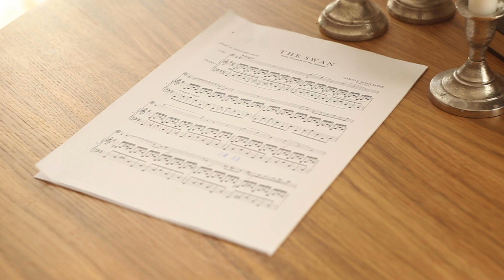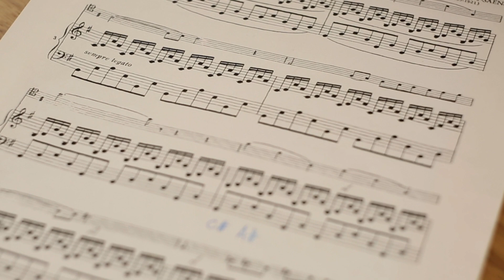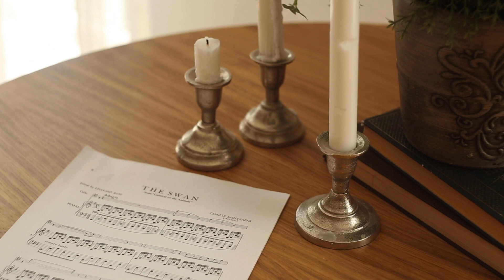"The Swan" - Camille Saint-Saëns | Harp & Cello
Kathrin Butterfly, harp, Natalia Zolotareva, cello, play  "The Swan", Camille Saint-Saëns.
Катерина Бабочкина, педальная арфа, Наталья Золоторева, виолончель, "Лебедь", К. Сен-Санс
Harp - Erida from Resonance Harps
Классическая арфа - "Эрида" Резонансхарпс